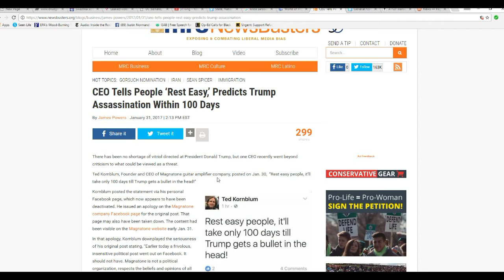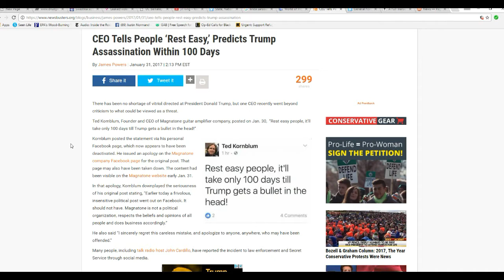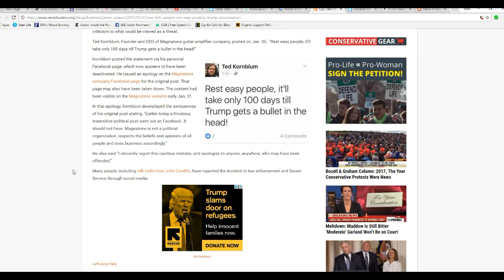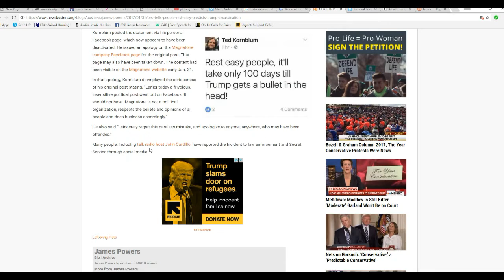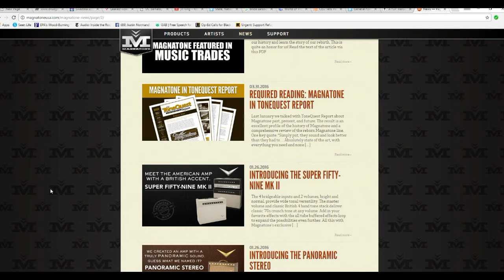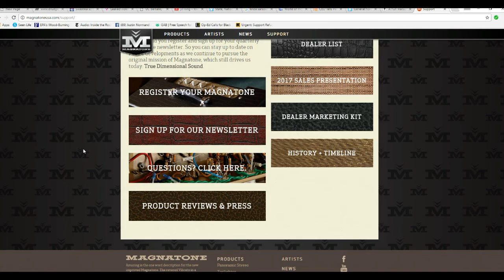Magnatone CEO makes direct assassination threat against the president!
The founder and CEO of Magnatone Guitars directly threatened to assassinate President Trump. Incredibly, he is not yet in a holding cell awaiting trial. Ted Kornblum, Founder and CEO of Magnatone guitar amplifier company, posted on Jan. 30,  “Rest easy people, it’ll take only 100 days till Trump gets a bullet in the head!”
    Where is law enforcement on this? He should be immediately fired and arrested!